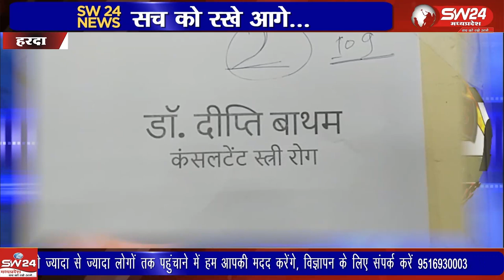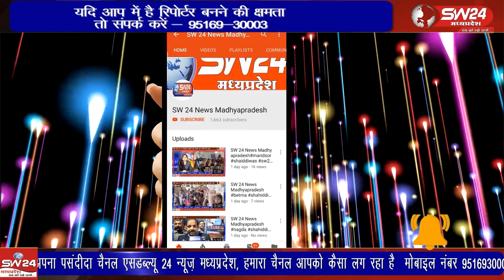नाबालिग से सोशल मीडिया पर दोस्ती कर प्यार के जाल में फसाया ओर शादी का झांसा देकर कईबार दुष्कर्म किया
एक युवक ने नाबालिग से सोशल मीडिया पर दोस्ती कर प्यार के जाल में फसाया ओर शादी का झांसा देकर कई बार दुष्कर्म किया फिर बाद में ब्लैकमेलिंग करने लगा तंग आकर बालिका ने परिजनों को बताया नाबालिग की शिकायत पर पुलिस ने आरोपी के खिलाफ ब्लैकमेलिंग,दुष्कर्म, एवं पॉक्सो एक्ट के तहत मामला दर्ज किया लिया गया। हरदा से अलोक गौर की रिपोर्ट